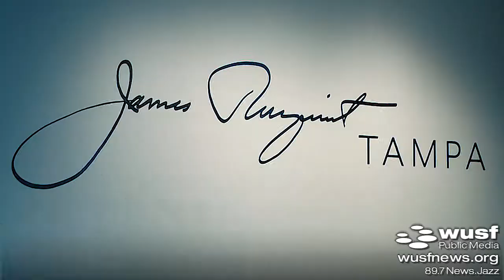Pop Artist James Rosenquist Memorialized At USF’s Contemporary Art Museum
USF’s Contemporary Art Museum honors James Rosenquist, the late pop artist and printmaker, who lived for years in the Tampa Bay area.  The James Rosenquist: Tampa exhibition began November 13th and continues through December 9th.

(reporter/video producer Andy Lalino)